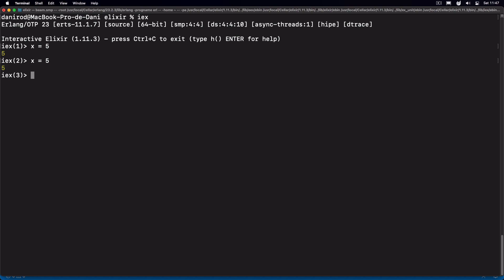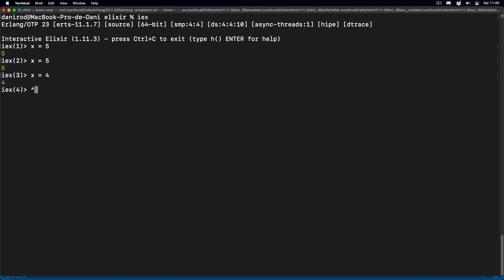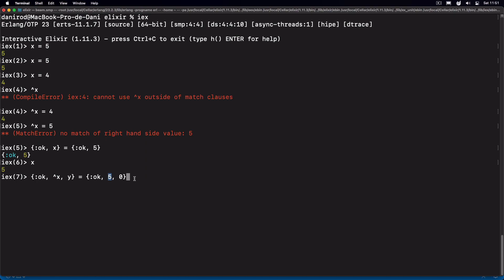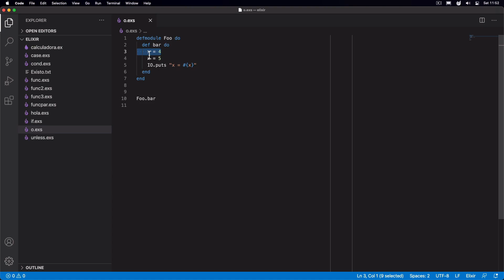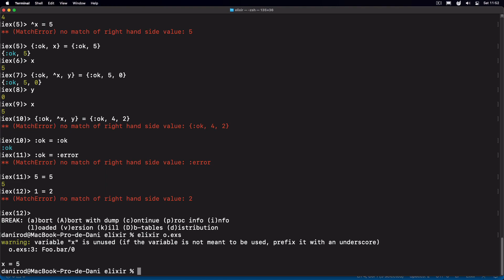¿Cómo usar el operador pin en Elixir?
El operador pin sirve para fijar los elementos que hay a la izquierda de un igual en Elixir, de modo que deje de verlos como incógnitas a despejar durante un matcheo y lo vea como variables ya declaradas cuyo valor tiene que forma parte del casamiento en el despeje.